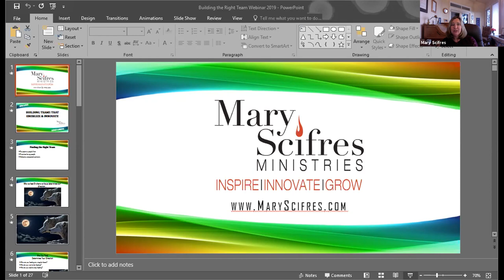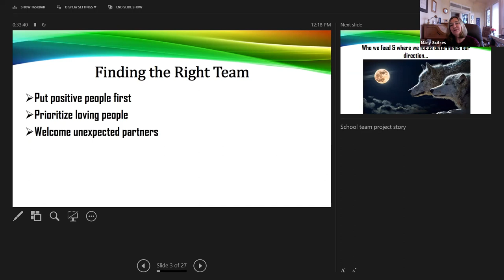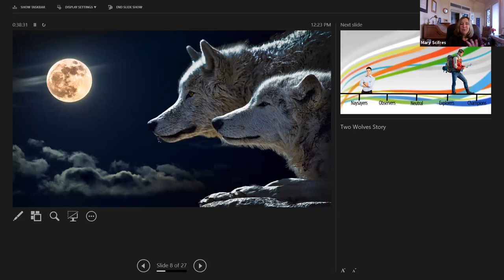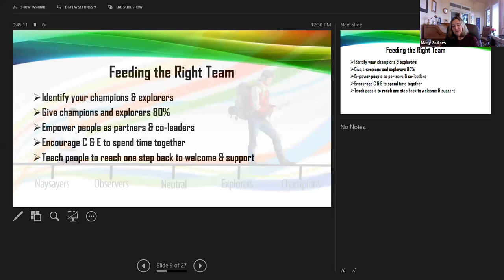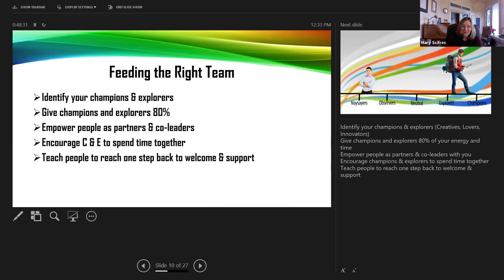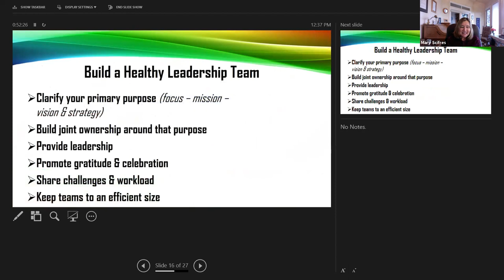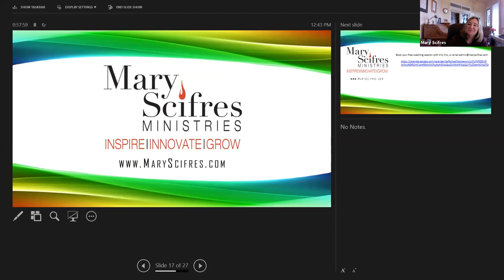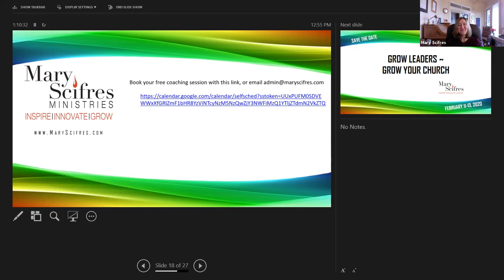Building Teams that Energize and Innovate Easily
Be a leader who knows how to create strong, healthy teams, by first finding and training the right team members. Learn how to focus your time and efforts on team members who possess the potential to take you and your organization where you want to go. Ultimately, everyone on the team will be energized to innovate and move forward together. Presented by Rev. Mary Scifres (STH’91’91), Leadership Consultant, Author & Co-Founder of Climb Consulting